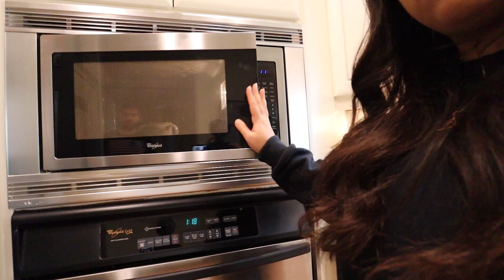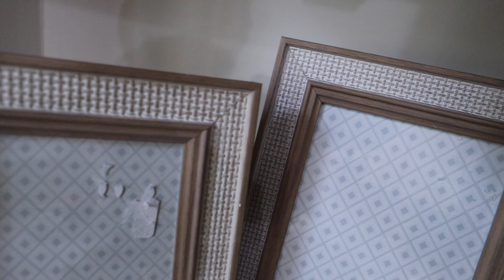Decorate with me, TikTok Microwave Eggs, and Death || First Ever Vlog || Gallagher Abode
Hi friends!

I hope you enjoyed my first ever vlog, and I hope to continue putting out more long form content.

Help me get monetized this year, and better yet, by END OF JUNE 2023. We can do it!

Much love,
Marta